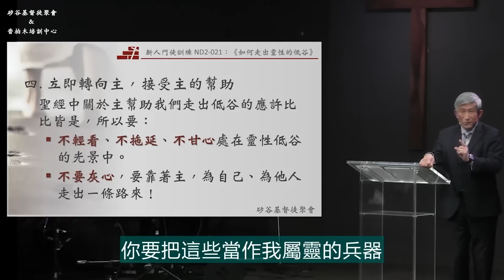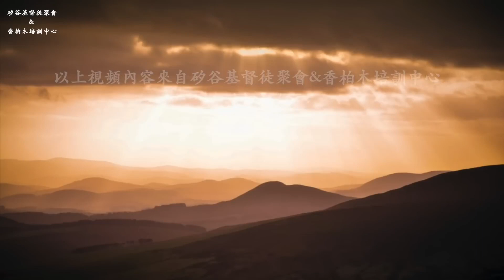于宏洁牧師短講信息【在低谷中最直接、最重要的行動：轉向主】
視頻源於：
►矽谷基督徒聚會